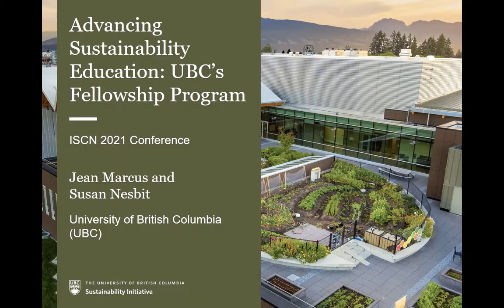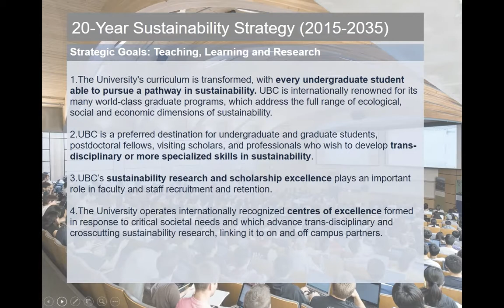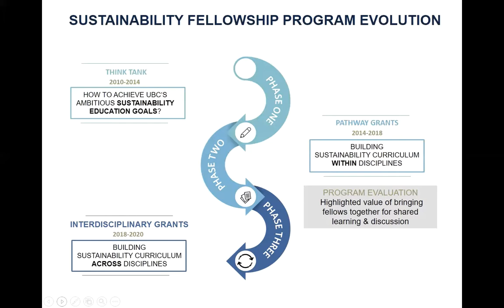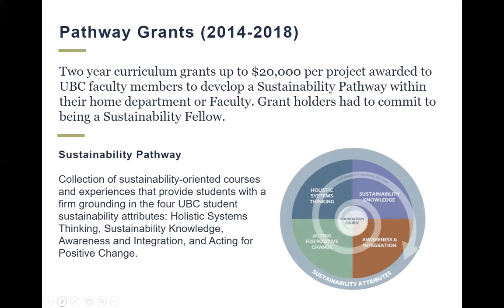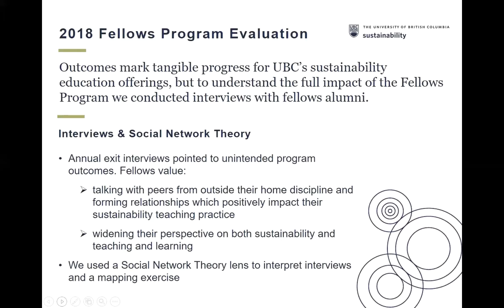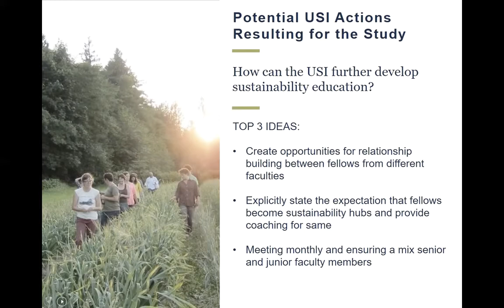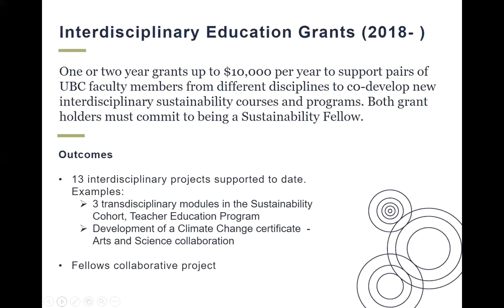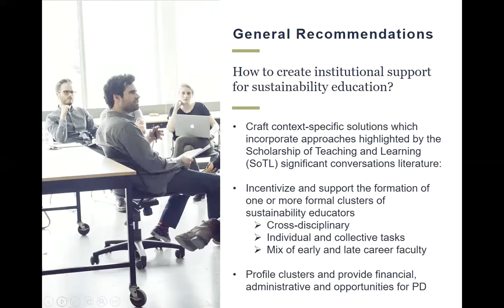Advancing Sustainability Education: UBC's Fellowship Program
Presentation for the ISCN 2021 Conference. Jean Marcus and Susan Nesbit.